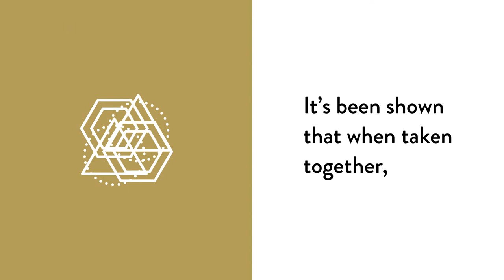Vitamin D K2 Liquid by Thorne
Thorne’s Vitamin D / K2 Liquid is a powerful‚ hypoallergenic formula that provides the great health benefits of both vitamin D-3 and vitamin K-2 in liquid form. These two crucial nutrients deliver important support for the health of your bones‚ while also promoting the healthy functioning of your cardiovascular system.

Vitamin D3—This fat-soluble vitamin has a crucial role in preserving healthy levels of calcium in the blood. Your body uses vitamin D to move calcium from the bones into the bloodstream when it’s needed. Vitamin D is known for its importance for healthy bones and teeth. Vitamin D-3 is the form of the nutrient most often used in supplements. Despite its classification as a vitamin‚ Vitamin D behaves in a way that is similar to a regulatory hormone for calcium and bone metabolism. Adequate amounts of vitamin D are critical for ensuring regular calcium absorption and maintenance of strong calcium plasma levels. Maintaining proper levels of vitamin D throughout life—from fetal development to old age—is crucial‚ as the vitamin also works to protect the immune system and heart.

Vitamin K2—This vitamin is actually a series of molecules known as menaquinones; the menaquinone that has been researched most extensively is MK-4. Thorne's liquid supplement contains the MK-4 form of vitamin K-2‚ which is derived from bacterial fermentation; as a result‚ there’s no soy in this product. The form of vitamin K in this supplement has greater influence on bone health than vitamin K-1. Vitamin K is also essential for normal cell formation and maintenance of a healthy cardiovascular system.

Combining vitamins D and K may provide even more support for your body than either one alone. One clinical study of postmenopausal women revealed that a combination of vitamins D and K (along with additional minerals) better maintained healthy artery elasticity. Each bottle of Vitamin D / K2 Liquid by Thorne contains one ounce (30 milliliters).

Thorne strives to provide pure‚ high-quality supplements to people looking to enhance their health and well-being. Its products are commonly used in prestigious research studies‚ and are recommended by many doctors and health care practitioners. The company always goes the extra mile to ensure that Thorne dietary supplements are safe and effective for immune-compromised‚ allergic‚ and chemically sensitive patients.